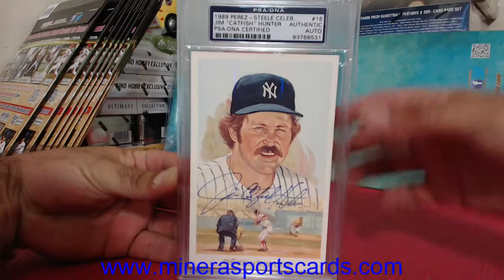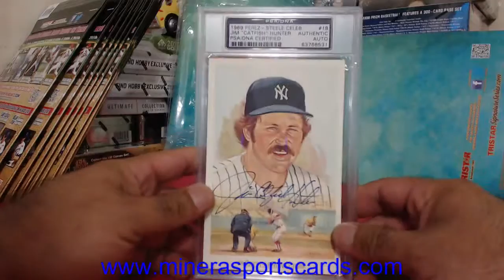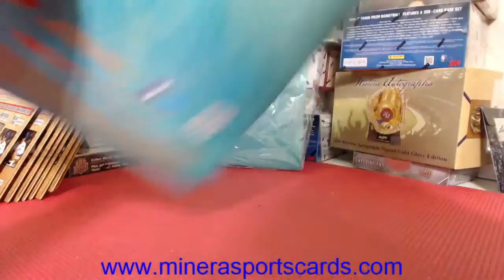3up3down~2015 TriStar Signature Series Pack Break